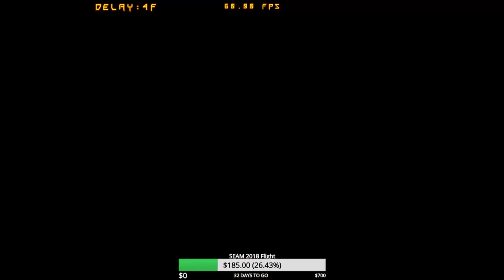Bears (CH) vs Lefty (FA) 9/6/2018